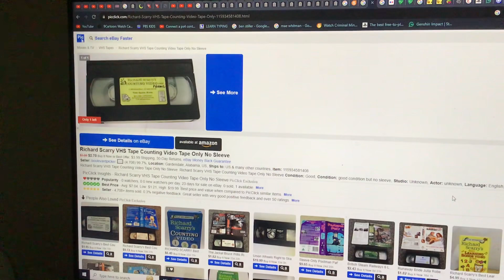Do you have this VHS?